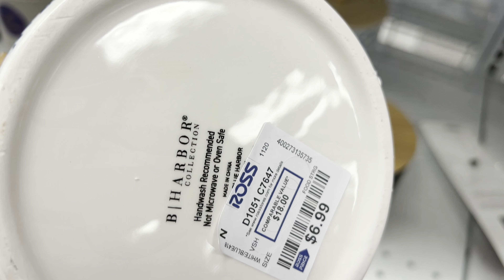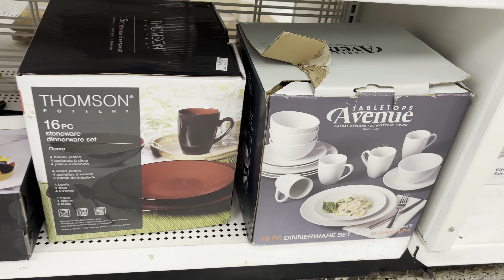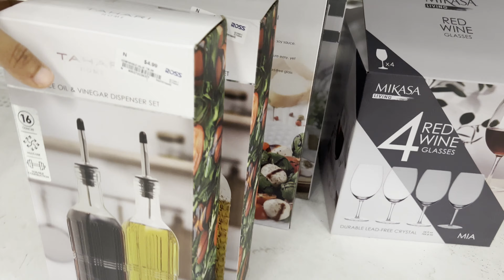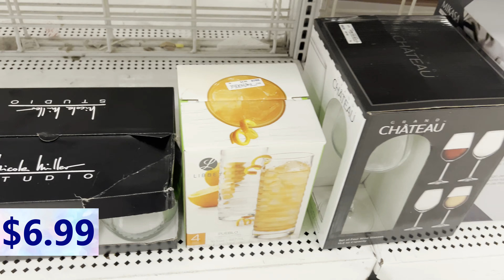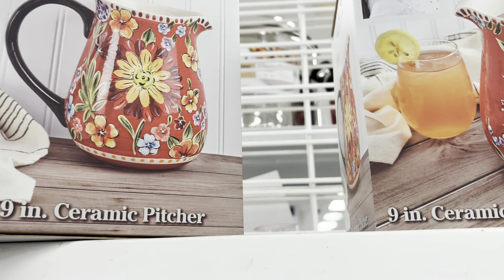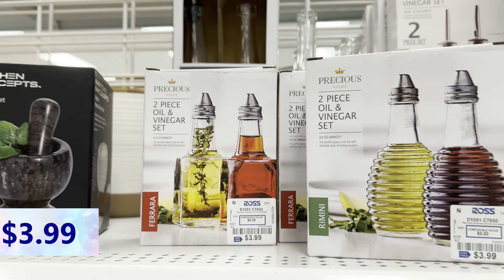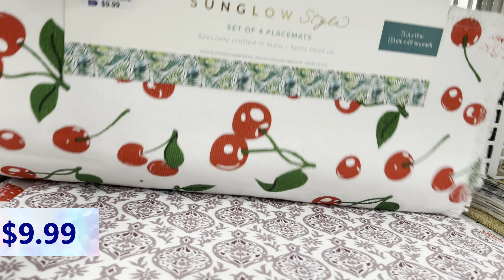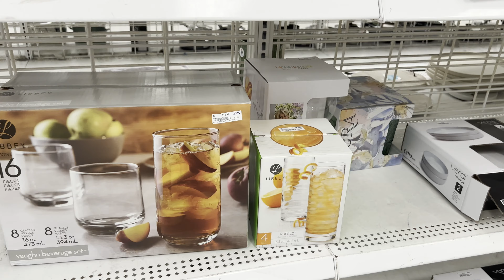NEW FINDS AT ROSS*Ross shop with me*Ross Kitchen Decor Shopping 2024*Shop with me2024* Ross Shopping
Hi Everyone! Shop with me at ROSS DRESS FOR LESS. Ross has a beautiful Kitchen & dining décor section... Here's a walk through of the section. Come with me.. Hope you'll enjoy it